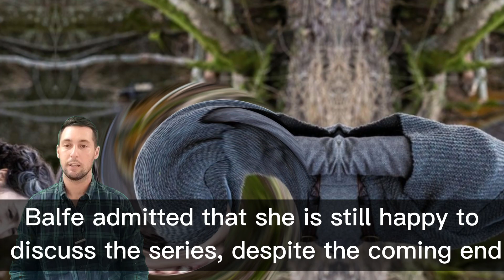Caitriona Balfe reveal: Sam Heughan's Girlfriend joins Outlander on the Final Season